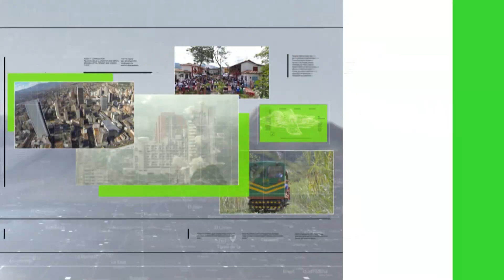Un muerto y tres accidentes viales en lo que va del puente festivo - Teleantioquia Noticias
Tres accidentes viales y una persona fallecida es el saldo hasta ahora, de la movilidad del puente festivo por los seis ejes viajes de Antioquia. Las autoridades tienen un dato de más de 214 mil vehículos rodando por las carreteras.